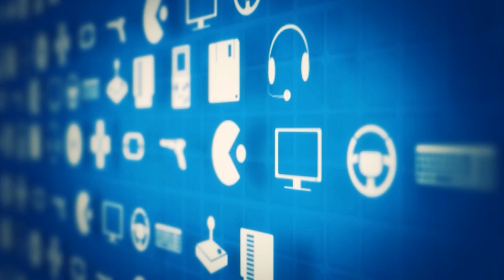NBA 2K21 - Lerengyolódó, elnyűtt háló - Gameplay és videoteszt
Tesztlaborunkban az NBA 2K21-et szedjük darabokra, sajnos valami nem stimmel a 2K-nél, mert nagyon mostohán bánnak az NBA szériával, vagy csak a játékosokat próbálják hülyére venni? Ha nem változtatnak a pénzéhes felfogáson és kezdenek el komolyabban foglalkozni vele, jövőre nagy gondban lehetnek.